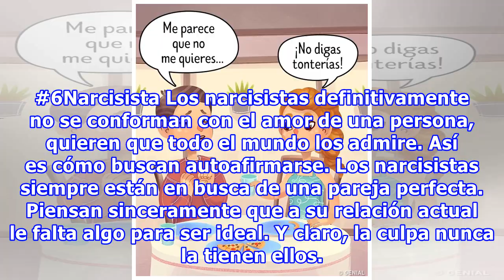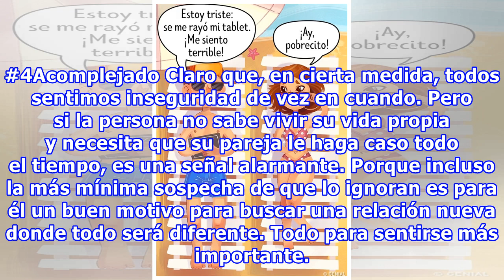6 Tipos de personas tóxicas que deberías evitar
6 Tipos de personas tóxicas que deberías evitar
6 Tipos de personas tóxicas que deberías evitar ¿En qué consiste una relación feliz? Pues en muchas cosas: una de ellas es la fidelidad: ¿a quién no le gustaría estar seguro de su pareja? Pero resulta que algunas personas simplemente no pueden vivir sin traicionar, y para ellas es cuestión de tiempo...